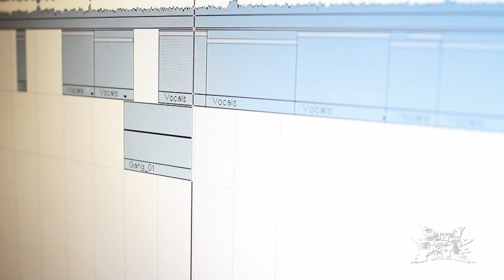The Big BoF Theory Part 5 Buffet Of Fate Doku [HQ]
Ihr habt gedacht das wars? Von wegen! In der brandneuen Folge Big BoF Theory gibt es ein paar Einblicke in die Produktion unserer brandneuen EP "Spätstücken".
Metal, Dubstep, Synthesizer - neuer, besser, lauter, geiler!